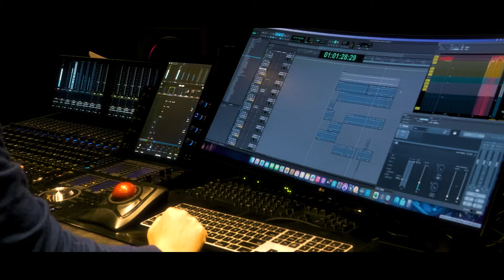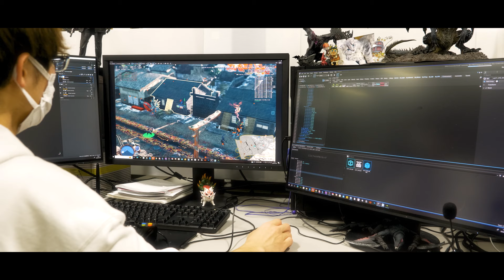Making of Kunitsu-Gami: Path of the Goddess - #0 Teaser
Perform elegant, dance-like sword moves and command villagers in the battle against ominous foes. This unique Kagura Action Strategy game is on sale 19 July 2024 for Xbox Game Pass, Xbox Series X|S, Xbox One, Windows, PlayStation 5, PlayStation 4 and Steam.